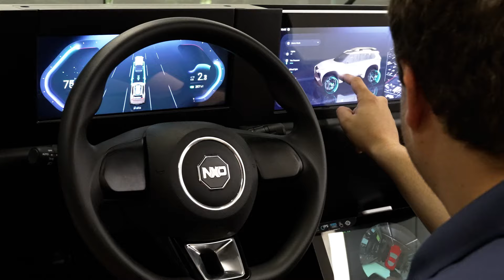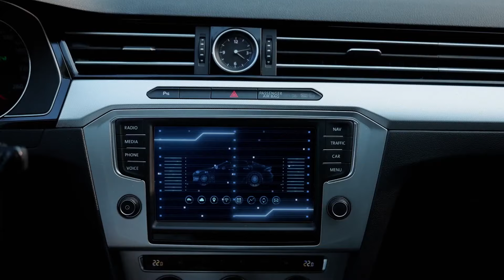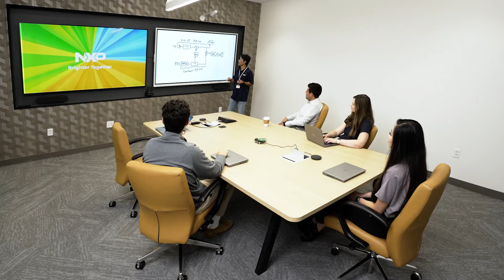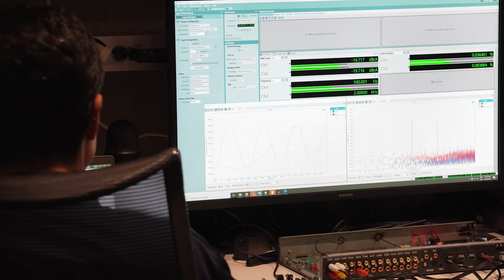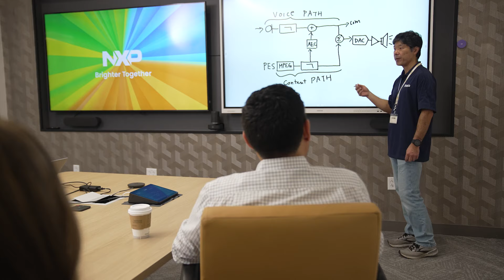Welcome to the NXP Smart Home Innovation Lab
NXP is opening its doors to a brighter future with the opening of the new Smart Home Innovation Plan in Austin, Texas. This isn’t your normal engineering lab either. It’s a new kind of lab, for a new kind of home. Designed from the ground up to foster collaboration with our many communities, this unique lab represents an ideation space where developers and universities work shoulder-to-shoulder with NXP’s latest technologies, resources and expertise. In this video, Ron Martino takes you on a virtual tour of this exciting new lab.